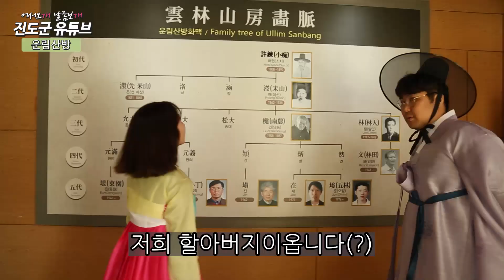왜 너는 나를 만나서..(ft.운림산방)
출처

네이버 나눔글꼴
♬아내의유혹ost 차수경-용서못해